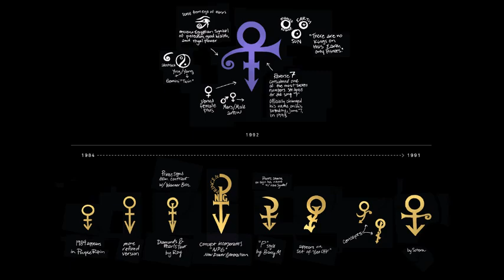PRiNCe: "Osama BiN Laden (Get Ready To Bomb)"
This song was recorded BEFORE 9/11... yeah, Prince was a Prophet too.